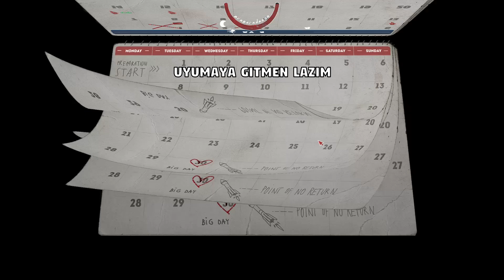OTOMATİK SULAMA VE SU TOPLAMA ! I MR.PREPPER I TÜRKÇE BÖLÜM #20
MR PREPPER
MR.PREPPER
MR PREPPER TÜRKÇE
MR PREPPER GAMEPLAY
MR PREPPER OYNANIŞ
MR PREPPER NASIL OYNANIR
MR PREPPER TELEFERİK TAMİR ETME
MR PREPPER GUARANA
MR PREPPER GUN
MR PREPPER SİLAH
MR PREPPER SPACE